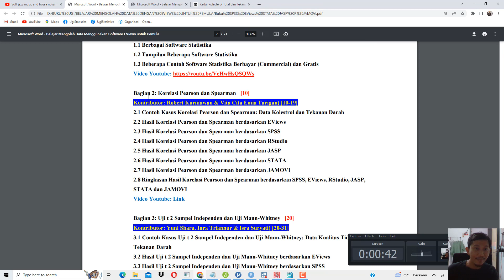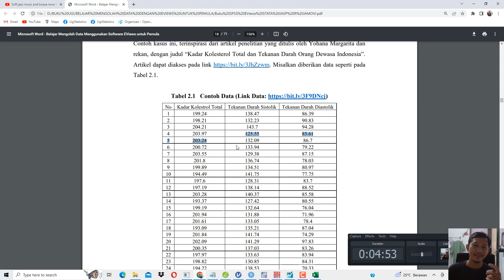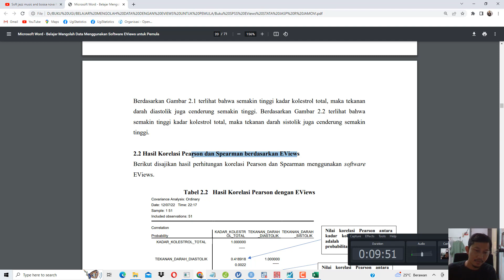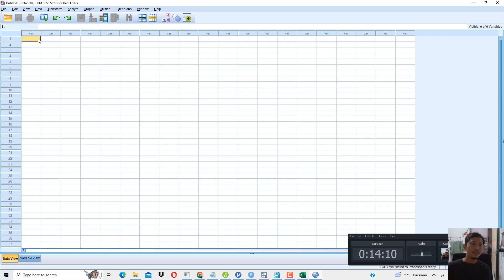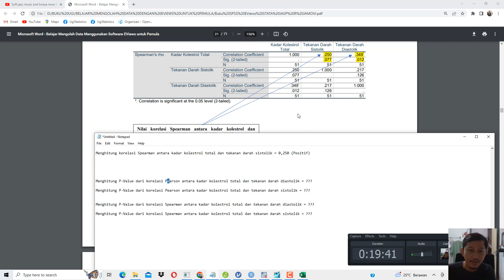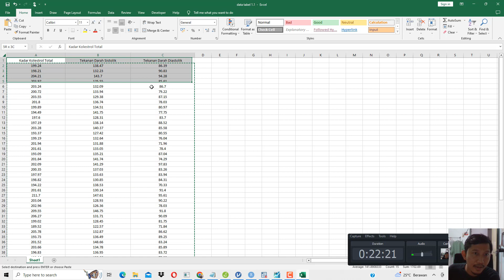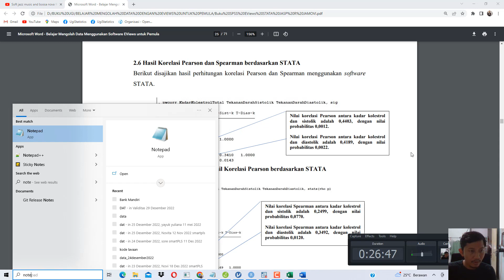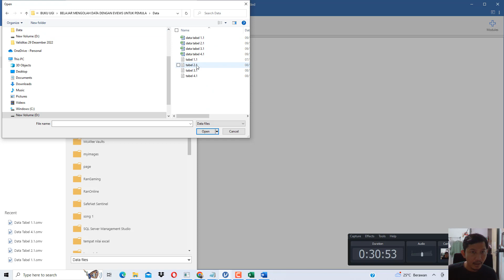Pengenalan Mengolah Data Menggunakan SPSS, EViews, RStudio, JASP, STATA dan JAMOVI, Part 2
Assalamualaikum, dalam video ini, saya mau membahas isi buku saya dengan judul "Pengenalan Mengolah Data Menggunakan SPSS, EViews, RStudio, JASP, STATA & JAMOVI"

Ebook nya dapat didownload di bagian deskripsi video ini

Jadi yang akan dibahas pada video ini:

Bagian 2: Korelasi Pearson dan Spearman [10]
Kontributor: Robert Kurniawan & Vita Cita Emia Tarigan) [10-19]
2.1 Contoh Kasus Korelasi Pearson dan Spearman: Data Kolestrol dan Tekanan Darah
2.2 Hasil Korelasi Pearson dan Spearman berdasarkan EViews
2.3 Hasil Korelasi Pearson dan Spearman berdasarkan SPSS
2.4 Hasil Korelasi Pearson dan Spearman berdasarkan RStudio
2.5 Hasil Korelasi Pearson dan Spearman berdasarkan JASP
2.6 Hasil Korelasi Pearson dan Spearman berdasarkan STATA
2.7 Hasil Korelasi Pearson dan Spearman berdasarkan JAMOVI
2.8 Ringkasan Hasil Korelasi Pearson dan Spearman berdasarkan SPSS, EViews, RStudio, JASP,
STATA dan JAMOVI